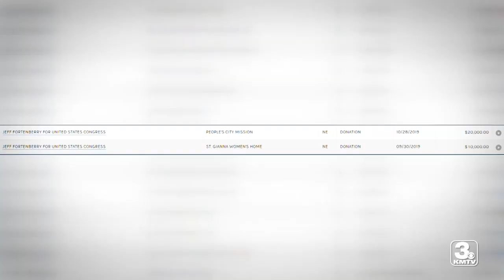Rep. Jeff Fortenberry formally charged with scheme to deceive federal investigators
In a statement released by U.S. Representative Jeff Fortenberry and his wife, Celeste, the Nebraska Congressman confirms that he's being indicted by a California prosecutor on charges of lying to the FBI.